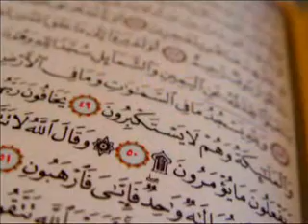Herkes Ekranda Kendisini Seyredecek - Osman Nuri Topbaş